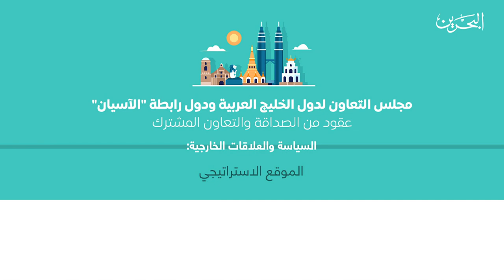الأخبار: وزيرة خارجية إندونيسيا تؤكد أن القمة تشكل جسرًا قويًا بين الدول الخليجية ودول رابطة الآسيان